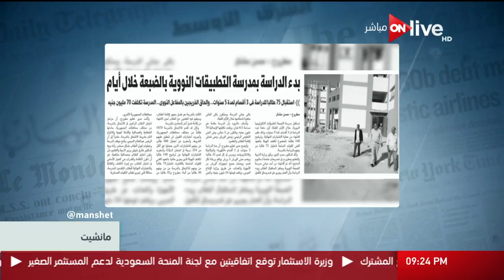مانشيت: بدء الدراسة بمدرسة التطبيقات النووية بالبضعة خلال أيام